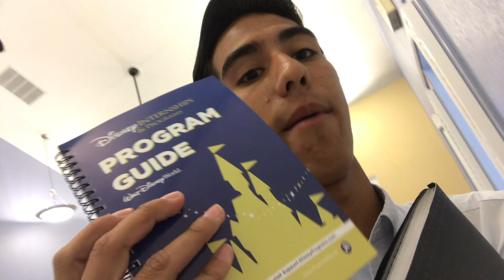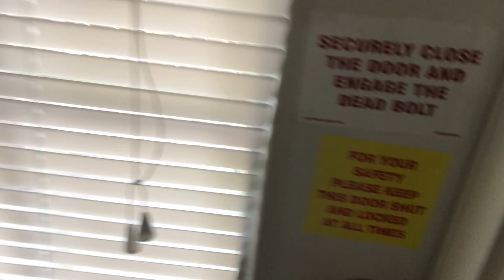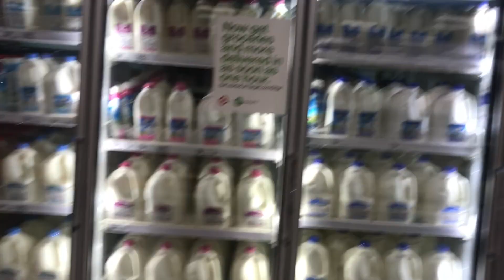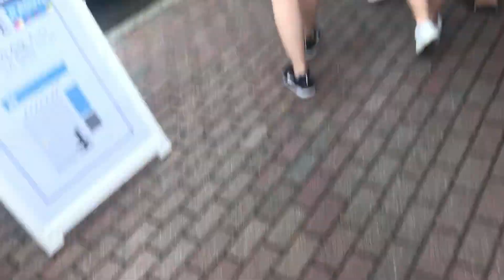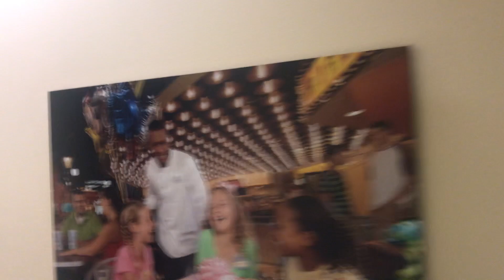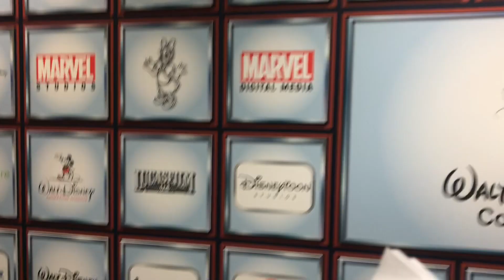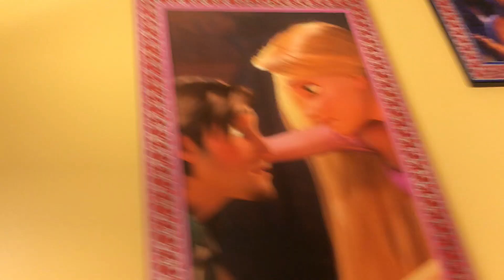BECOMING A CAST MEMBER: Housing, Casting & Traditions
Hey Amigos!
En este nuevo video, les muestro un poco de los primeros días, después de haber llegado a formar parte de The Walt Disney World, en Orlando, como CAST MEMBER.
Un poco de mi Housing Complex, así como los primeros Trainings que Disney nos brinda para equiparnos como orgullosos Cast Members, para trabajar en el "Lugar Más  Feliz de la Tierra".

TW: @OficialChGro